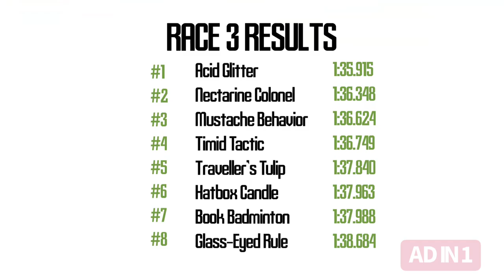Three Oaks: 4 Race Marathon 1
Welcome to Ultimate Sports World!

Be sure to let us know if you want us to play any more sports games!

At 100 Subscribers I will add live commentary to our games!